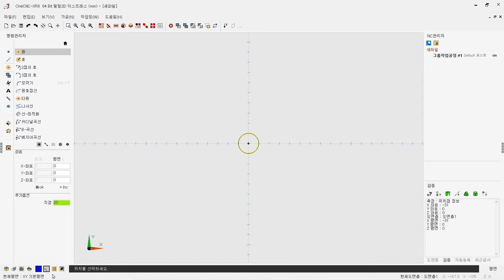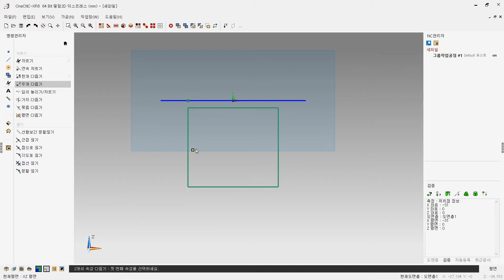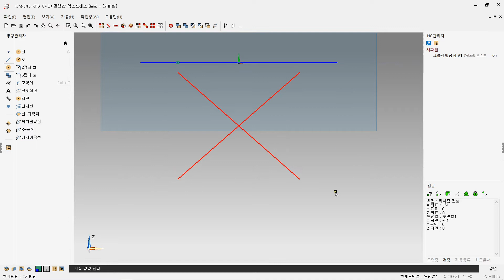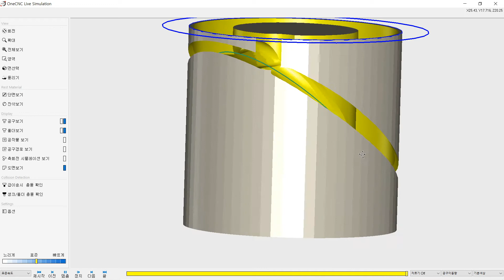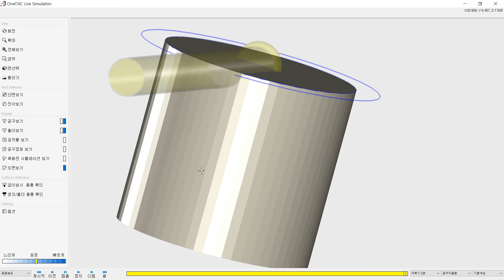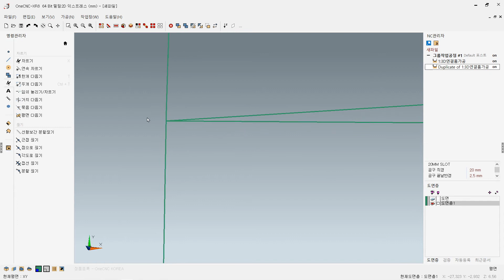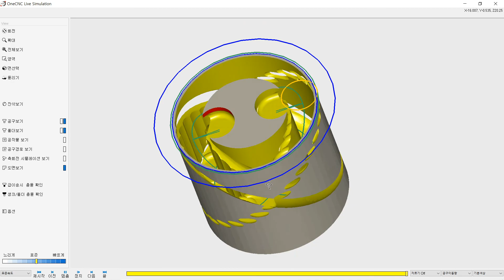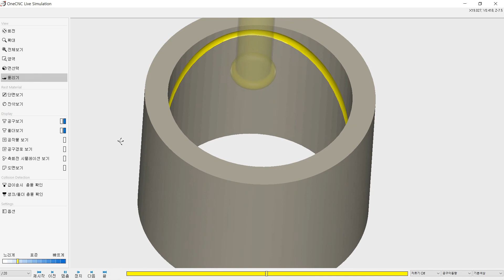[원캐드캠] 실린더 내경 홈파기작업 모델링과 가공 툴패스 만들기._부싱